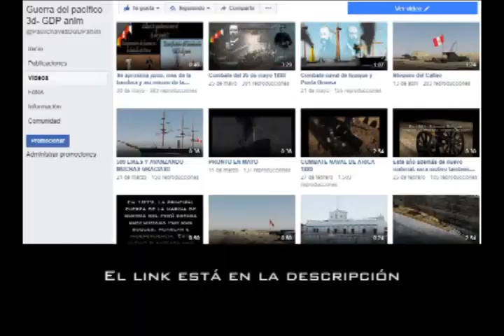Banderas de la Guerra del pacífico en 3D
Una presentación miscenlanea donde exhibo algunos pabellones de los tres países participantes del conflicto, así como algunos quepis, cascos, morrales y cantimploras.